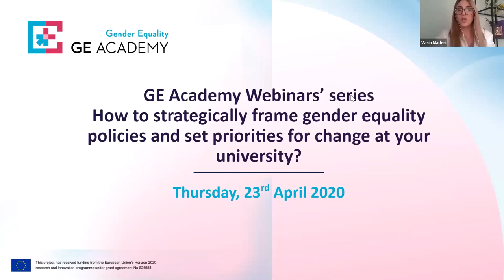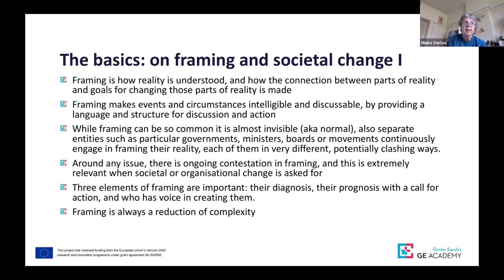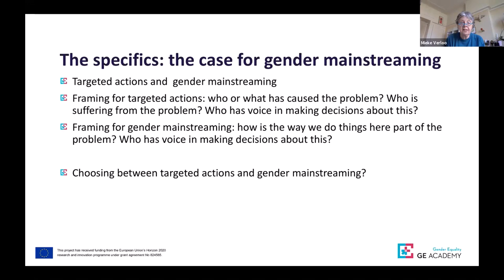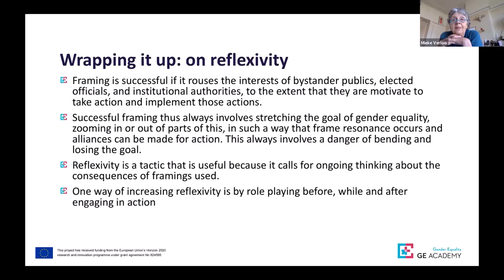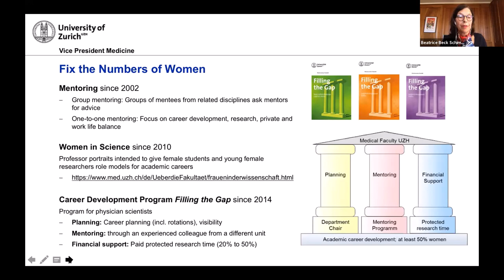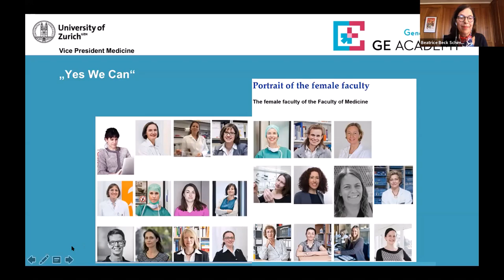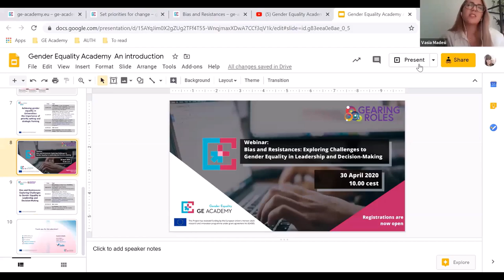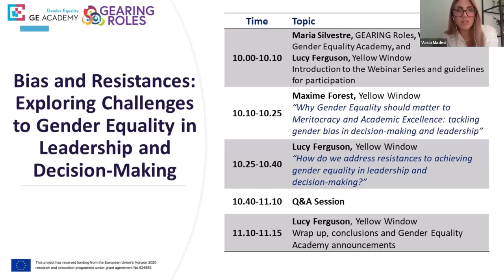How to strategically frame gender equality policies & set priorities for change at your university?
This webinar is part of the GE Academy capacity building program. It aims at presenting different discursive frameworks for gender equality in research and higher education (HE) and highlighting discursive opportunities and tensions between gender equality policies and mainstream HE policies. It will provide examples of strategic framing and priority-setting.

Introduction 00:00:01 - 00:07:27
Vasia Madesi, ViLabs & Natasha Sega, Smart Venice

Presentations
00:07:28 - 00:39:58 Mieke Verloo, Radboud University Nijmegen, Professor in Comparative Politics and Inequality Issues on “Picking your battles, picking your rides: how to choose wisely between opportunities and threats in changing your university towards gender+ equality”
00:40:38 - 01:03:24 Beatrice Beck Schimmer: Zurich University, Vice President Medicine Zurich on “How to Strategically Frame Gender Equality Policies and set Priorities for Changes at your University? ”

Q&A session moderated by Maria Sangiuliano, Smart Venice

Closing remarks